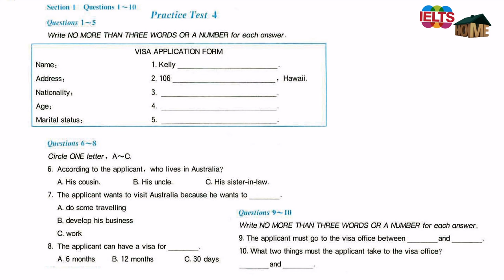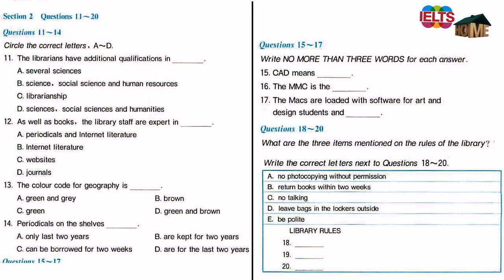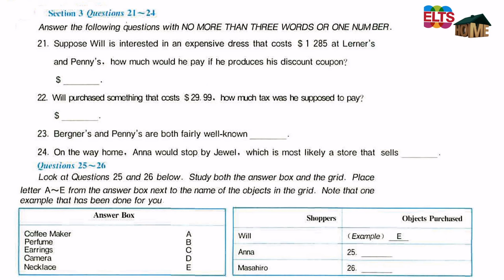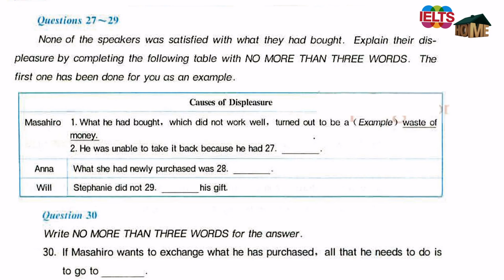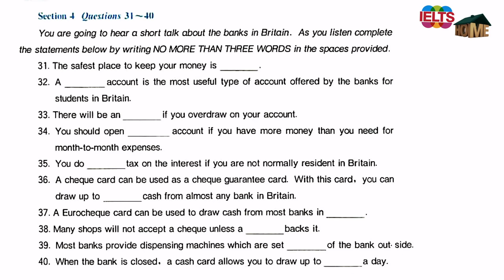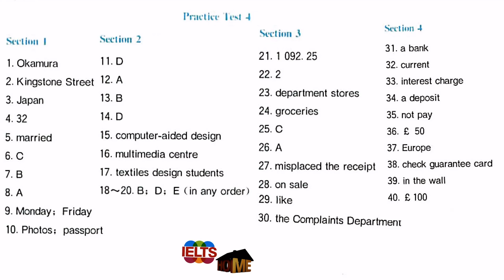ielts listening practice test 2016 with answers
The IELTS Listening test will take about 30 minutes, and you will have an extra 10 minutes to transfer your answers to the answer sheet. The four parts of this practice Listening test are presented over four separate web pages. ... Download the question paper and blank answer sheet ...